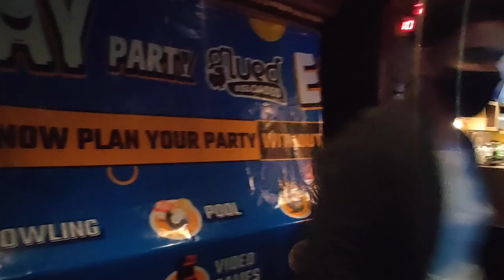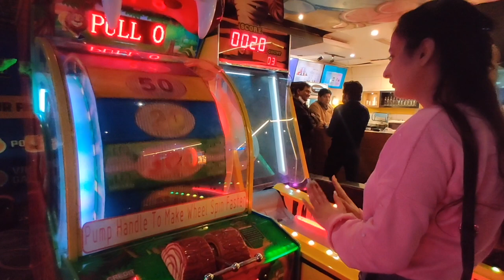My 22nd Birthday Vlog! Day FULL OF HAPPINESS and SURPRISES | Soni Mishra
Hi Guys!!!

This video is my 22nd birthday vlog and it was a day full of happiness and surprises. Let me know how you liked this video and any other video ideas you want me to do in the comment box below. Shower your love, support and blessings.

⬛  Songs:
Squadda Bambino Tumblr - Squadda B
Believe - NEFFEX
Inspired - NEFFEX
Hustlin' - NEFFEX